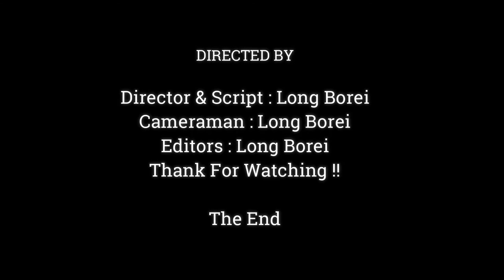Baby Monkey Dito Love Mom Daisy So Much, Dito Very Warm Loving From Mommy Much,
Dear all Value Visitor, This Videos We Want To Show You About ,Baby Monkey Dito Love Mom Daisy So Much, Dito Very Warm Loving From Mommy Much,